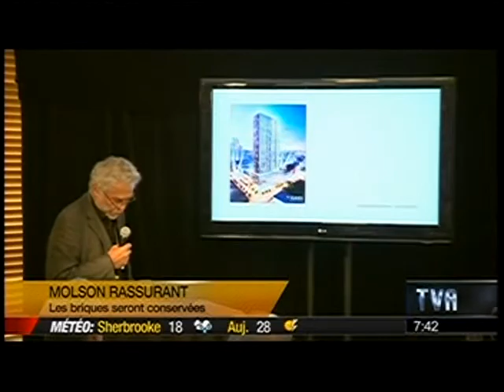Daniel Melançon est contre le capitalisme du Canadien de Montréal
Selon Daniel Melançon de TVA, c'est vraiment important qu'on sache ce que les dirigeants des Canadiens de Montréal font avec leur argent. Comme si on avait un mot à dire sur ce qu'ils font avec leurs profits!